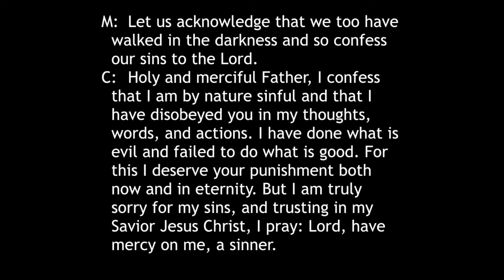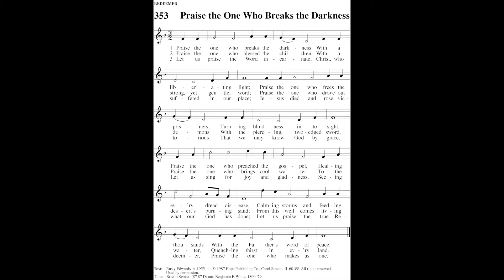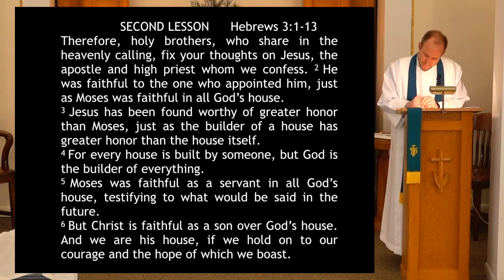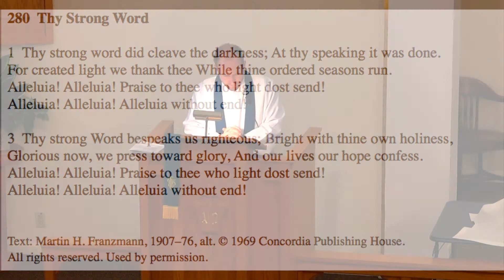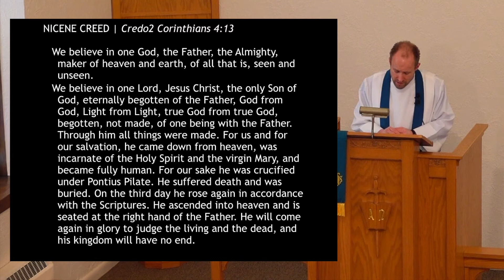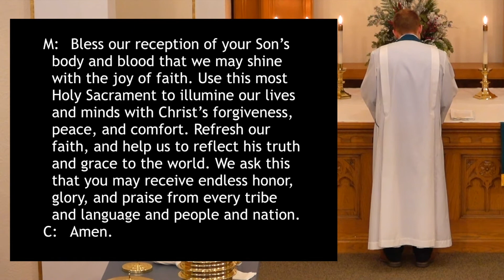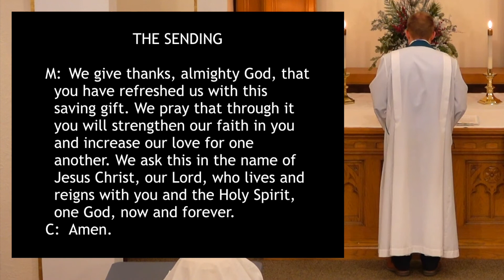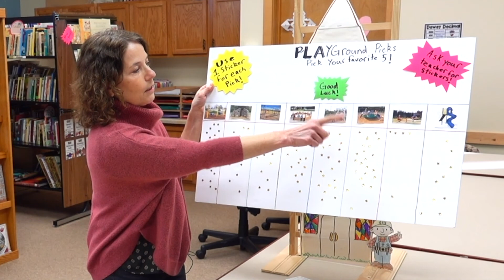Fourth Sunday after the Epiphany